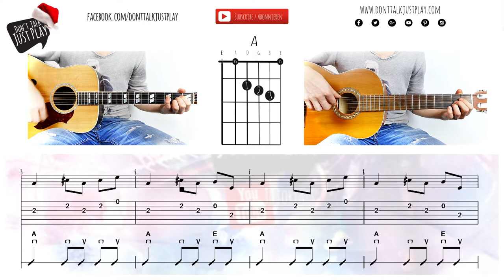KOMMET IHR HIRTEN - WEIHNACHTSLIED auf der Gitarre spielen | Akkorde | Tutorial